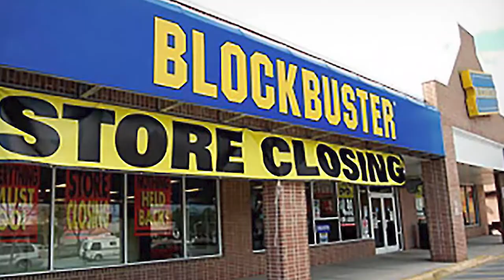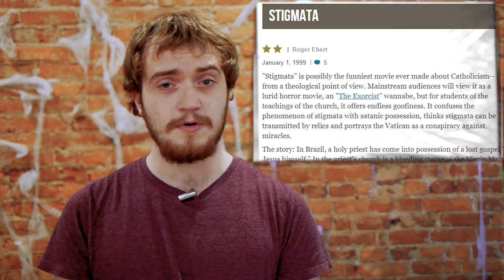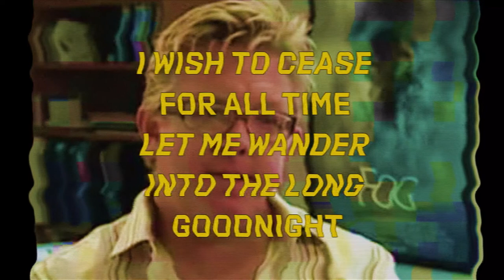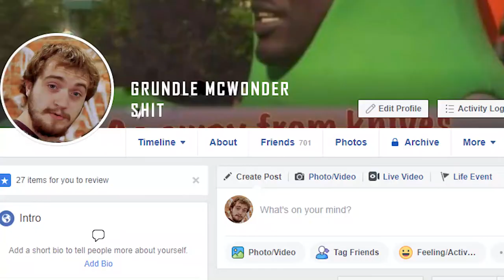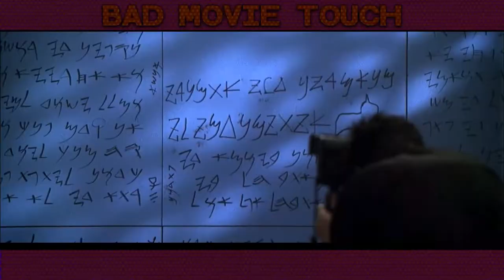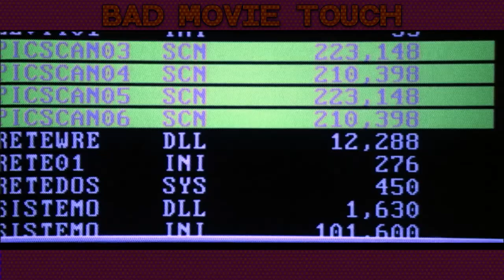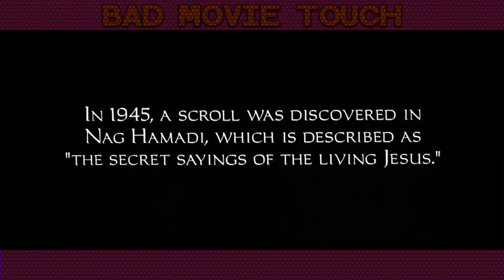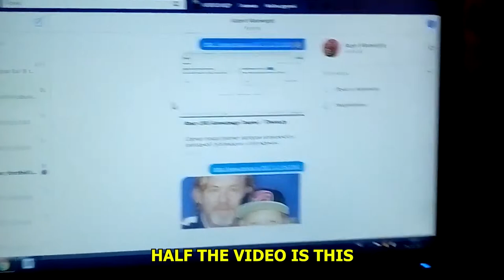Stigmata (and the hilarious man who made it) - BMT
In this episode of Bad Movie Touch, I take a look at the 1999 horror film Stigmata and the hilarious man behind the camera. this one was a lot of fun to make.

---PATRONS---
Doctor Gus
Teague Fernandez
Hannah Lesitsky

Follow my movie's accounts all @frozenrunfilm/frozenrunfilm

Thanks so much for your continued love and support.

Clips shown from:
Stigmata (1999 d. Rupert Wainwright)
The Simpsons (1989- c. Matt Groening)
The Millionaire Matchmaker (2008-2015 c. Kevin Dill, Patti Stanger)
The Exorcist 2: The Heretic (1977 d. John Boorman)
The Lost Skeleton of Cadavra (2001 d. Larry Blamire)
Scrubs (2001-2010 c. Bill Lawrence)
Joker (2019 d. Todd Phillips)
My Morning Routine with Jesus (2018 c. Emma May Jenkins)
Howling 2: Your Sister is a Werewolf (1985 d. Phillipe Mora)

One Thing Leads to Another - The Fixx
I Will Possess Your Heart - Death Cab for Cutie
Sunglasses at Night - Corey Heart
I've Got That Tune - Chinese Man
Traffic - Thom Yorke